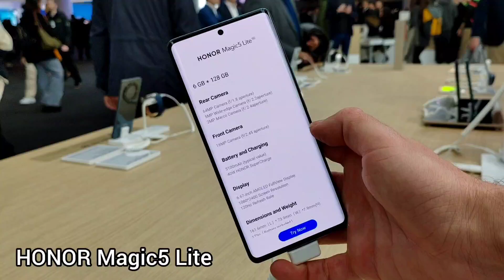HONOR Magic5 Series & Magic Vs: touch and feel back cover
Test finger print on the back cover of HONOR Magic5 Lite, Magic5, Magic5 Pro and Magic Vs. Different feelings for different back cover design. HONOR boot on Mobile World Congress Barcelona 2023.